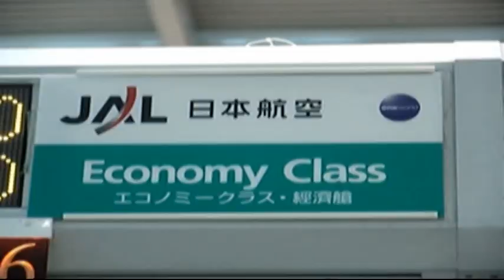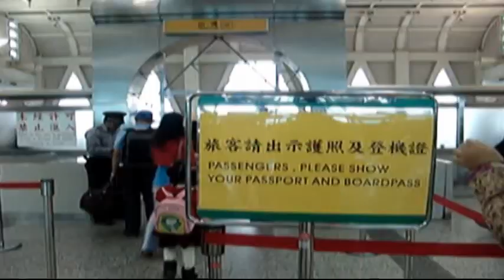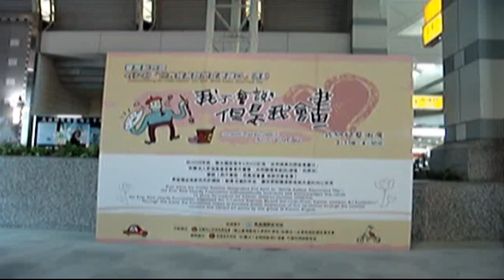Kaohsiung Airport 高雄機場 - 通關 day 1 - 2 ( Taiwan )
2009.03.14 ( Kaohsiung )